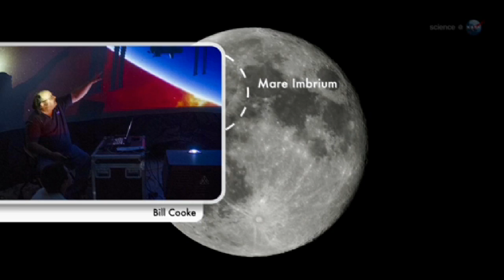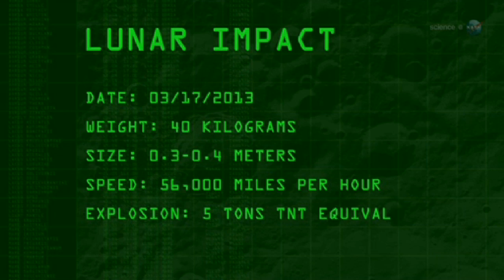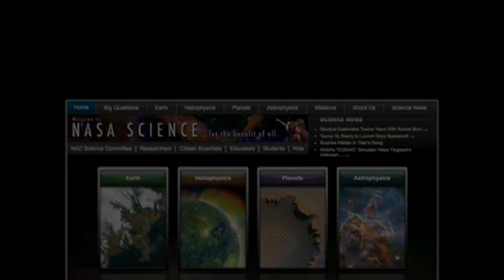Brillante explosión de un meteorito en la Luna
Investigadores de la NASA que observan la Luna por los impactos de meteoritos han detectado la explosión más brillante de la historia de su programa.

A diferencia de la Tierra, que tiene una atmósfera que la proteje, la Luna no tiene aire y está expuesta a "meteoros lunares" que se estrellan contra el suelo con frecuencia. Dado que el programa de monitoreo se inició en 2005, el equipo de impacto lunar de la NASA ha detectado más de 300 choques, la mayoría del órden de magnitud más débil que el evento del 17 de marzo. Estadísticamente hablando, más de la mitad de todos los meteoros lunares vienen de corrientes de meteoroides conocidas, como las Perseidas y las Leónidas. El resto son meteoros esporádicos - trozos aleatorios de cometas y los restos de asteroides de padres desconocidos.

La política de Exploración Espacial de los EE.UU. pide tiempo para una permanencia permanente prolongada de astronautas la superficie lunar. La identificación de las fuentes de meteoritos lunares y la medida de sus tasas de impacto da a los futuros exploradores lunares una idea de qué deben esperar. ¿Es seguro hacer un paseo lunar, o no? El impacto de marzo podría ser un buen momento para permanecer en el interior.

Saber más: La explosión más grande vista de un meteorito en la Luna